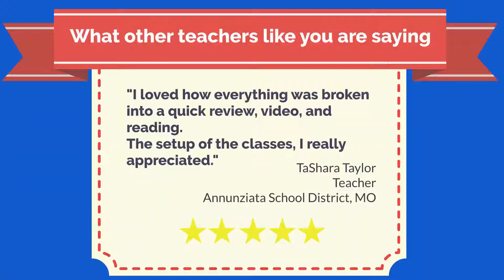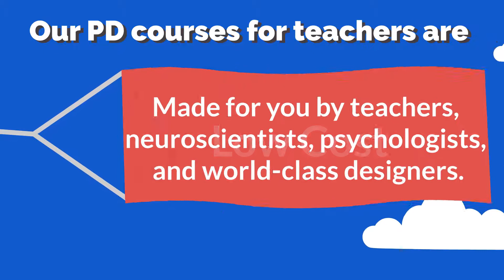Brain Power Academy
About Brain Power Academy